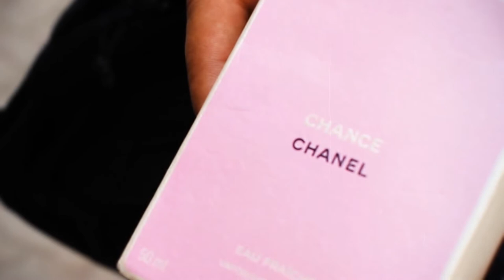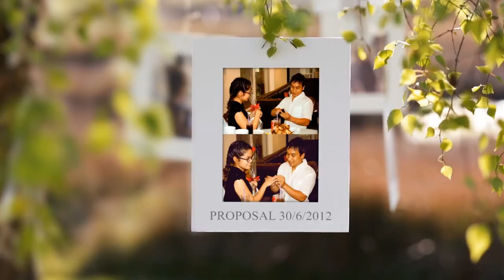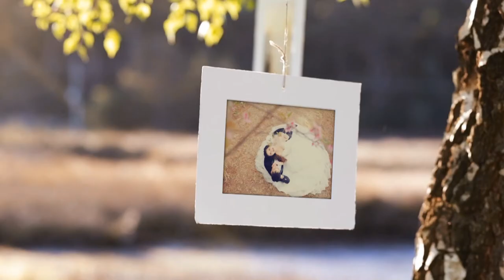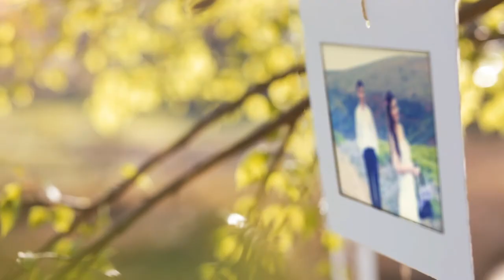Thanh - Huyen wedding introduction final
Đây là video clip chính thức của FM & JENNYF WEDDING,
mời cả nhà cùng thưởng thức và ôn lại kỉ niệm cùng ba mẹ Mía lần nữa! :D